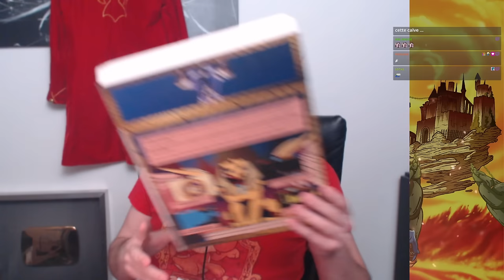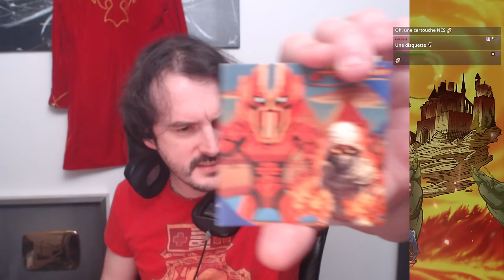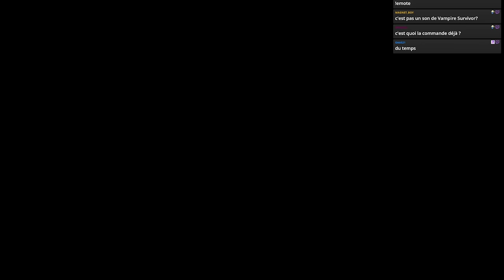LE GAME-DESIGN POUR LES NULS !! -Ataraxie- [AU SECOURS]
Mais c'est du contenu gratuit ! Des goodies gratuits ! Qu'est-ce qui pourrait mal se passer ?!

Ataraxie ! Non, le titre n'a rien à voir avec le jeu, c'est juste parce que le mot est cool ! Incarnez Antef le Pharaon libre de droit en papier maché dans sa quête pour... Promouvoir la créatine ? Enfin, le Créatine, et genre c'est un dieu je crois...? Qui peut le dire, qui peut le savoir ? Pas Bob en tout cas, regardez-le traverser les 5 étapes du deuil tandis qu'il se rend compte que ses abonnés ne sont pas tous forcément pétris de talent. Surtout vu les artworks et descriptions clairement "générés", mais je m'égare !
Replongez dans cette époque empreinte de nostalgie où les jeux n'étaient pas testés avant leur sortie, et où l'équilibrage était fait à vue de nez parce que le jeu sort demain et que de toute façon les gamins n'achètent qu'à la gueule de la jacquette. Comme quoi, on peut avoir le meilleur manufactureur au monde, mais pour faire un bon jeu les développeurs c'est important. En vérité, Ataraxie réussit une chose : nous rappeler que, quel que soit l'époque ou le support, Joueur du Grenier aura toujours de la matière pour son émission. Et ça, c'est un vrai message d'espoir pour l'avenir.

Toujours SpongePierre aux miniatures, bien entendu.